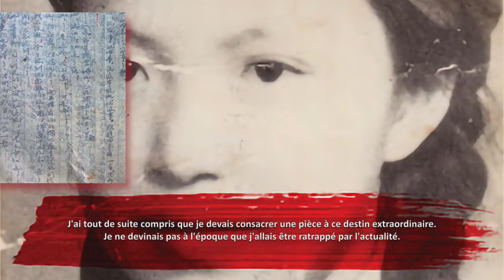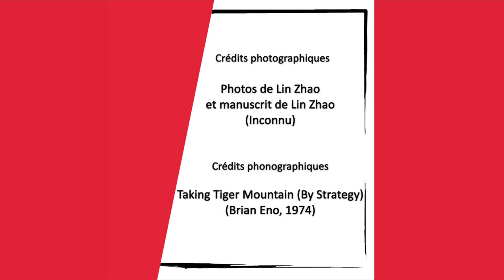Festival de Lectures Théâtrales 2021 -- Lin Zhao - réparer le Monde -- lundi 19 avril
Bonjour,

On y est déjà, dernière soirée... du coup, ce soir, on a quelque chose de particulier.

Prenant des atours plus ou moins sophistiquées, ce sont uniquement des lectures qui vous ont été proposées jusqu'à présent.

Place donc, maintenant, au spectacle !

"Lin Zhao - Réparer le Monde écrit et mis en scène par Jean-Claude Idée.
En 1968, Lin Zhao mourait à 33 ans dans un cachot de la prison de Shangai, d'une balle dans la nuque, sur ordre de Mao Zedong.

Au cours des huit années d'emprisonnement, Lin Zhao est toujours restée optimiste et joyeuse, même dans les moments les plus atroces.

Quel crime avait commis Lin Zhao ? Quelles fautes avaient-elles commises ?

Et, surtout, qui était Lin Zhao ?

En attendant de se retrouver à 18 heures 30, merci à Julia Le Faou et Cécile Van Snick, les deux magnifiques comédiennes de ce spectacle riche en profondeur et d'émotion.